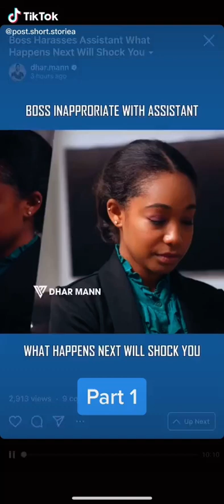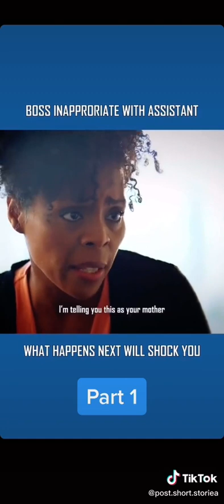Shortfilm - BOSS INAPPROPRIATE WITH ASSISTANT 1